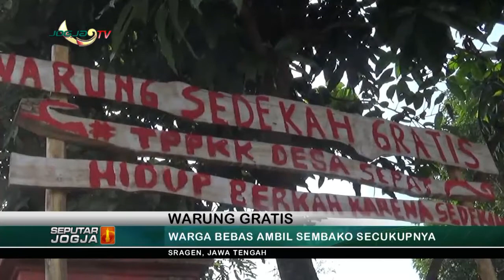WARUNG GRATIS WARGA BEBAS AMBIL SEMBAKO SECUKUPNYA-JOGJA TV